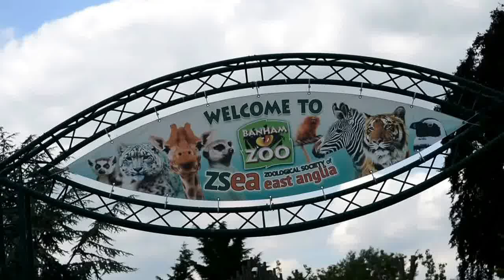Banham Zoo tigers celebrate their 1st Birthday